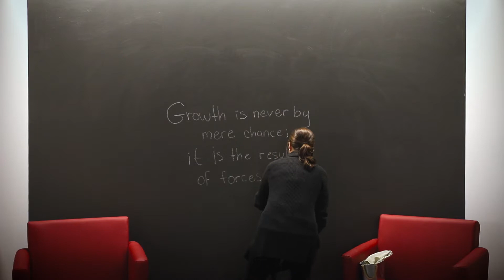IKM Architecture - Make A Difference 2018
"Growth is never by mere chance; it is the result of forces working together."

IKM Architecture celebrates the driving forces behind a landmark year.